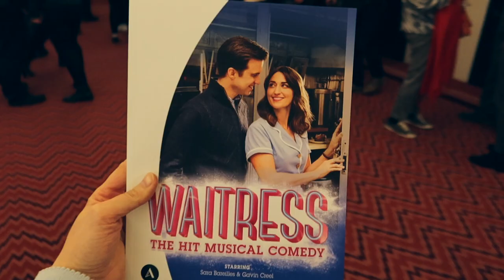I Saw WAITRESS & Met Sara Bareilles | See the Curtain Call | West End Show Reviews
I saw Waitress in London and met Sara Bareilles and Gavin Creel at Stage Door!

Hello Hello, my name is Lottie and this is my channel about drama school and musical theatre!🎭 I’m currently working very hard on my dream of becoming a musical theatre performer or actor myself, and here I take you along the way and tell you what’s going on at Acting School and on the West End! After two degrees and a full career in what I call my "Plan B”, I am now living my dream by studying Acting at East 15 Acting School in London and spending all my free time in London's West End theatres. On this channel you can follow along my journey to becoming an actress as well as find West End musical reviews. Nothing inspires me as much as seeing shows – and I want to share my experiences with you! My aim is to inspire you to also go for your dreams, especially in the arts. If you believe in yourself and work hard, you can make it, because so did I. 💛